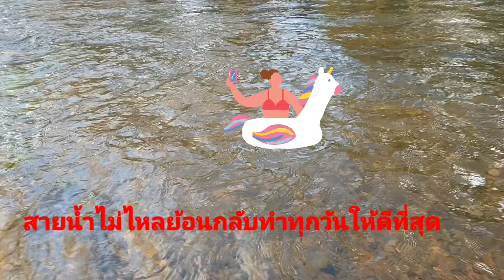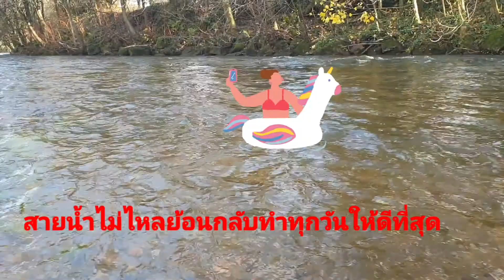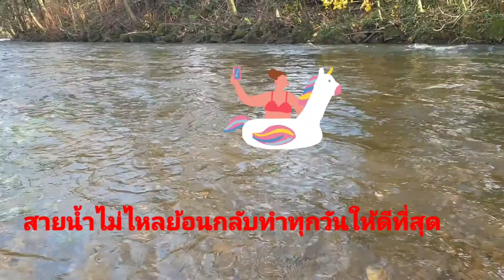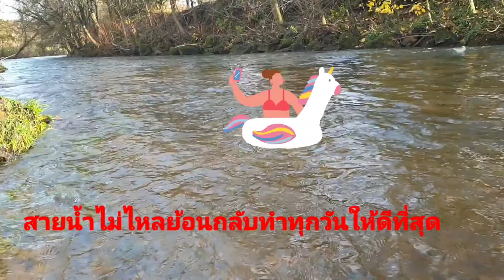สายน้ำไม่ไหลย้อยกลับทำทุกวันให้ดีที่สุด /by Nid Nissara UK แม่นิด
จงทำทุกๆวันให้ดีที่สุดเพราะเวลาไม่เคยคอยใคร